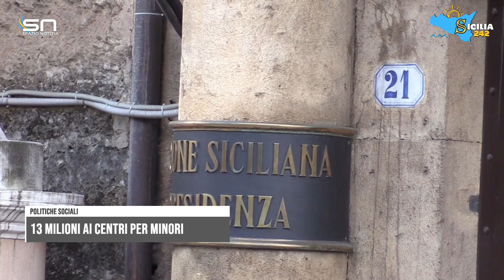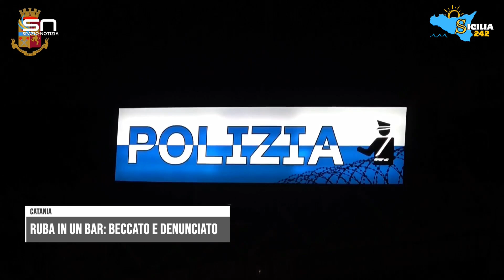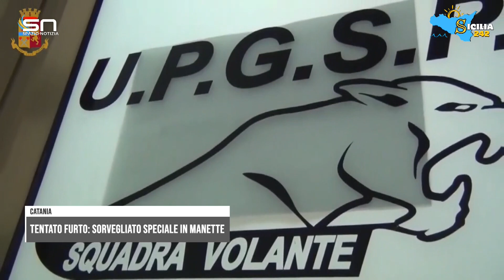Spazio Notizia (9 agosto 2024, edizione delle 12)